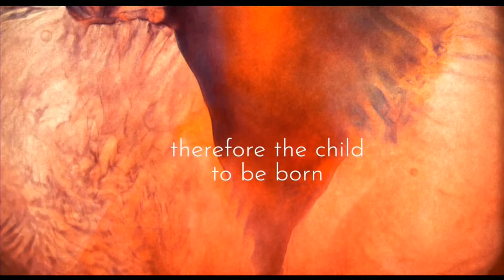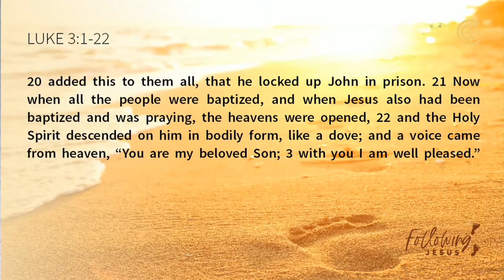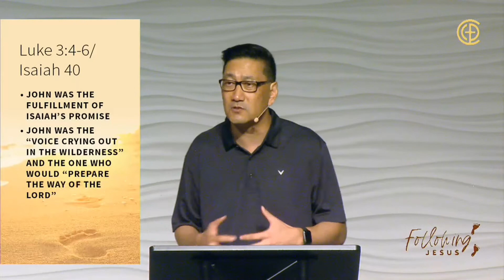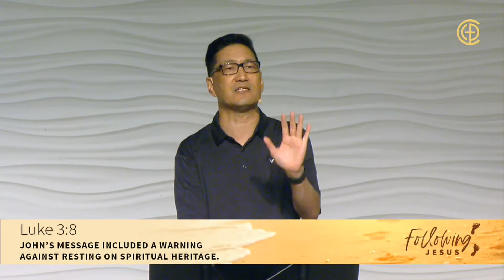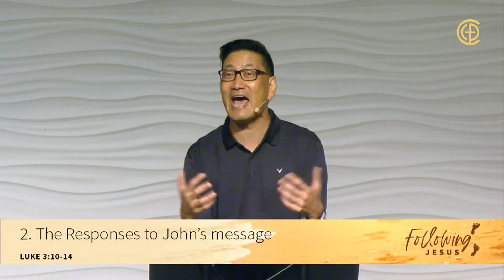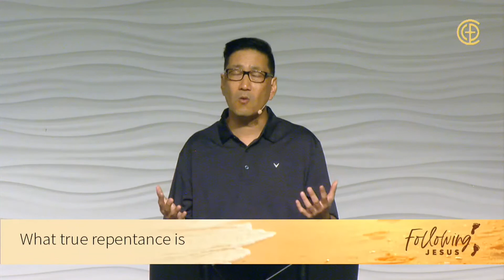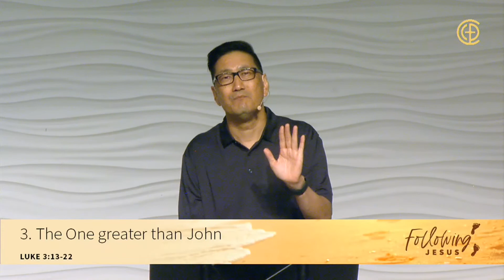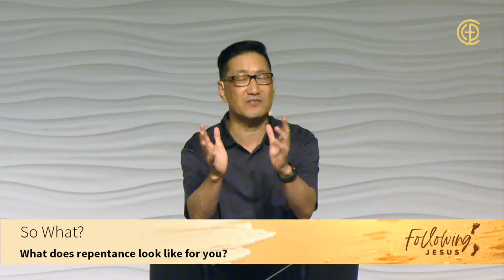9/6/20 Sunday Sermon Only